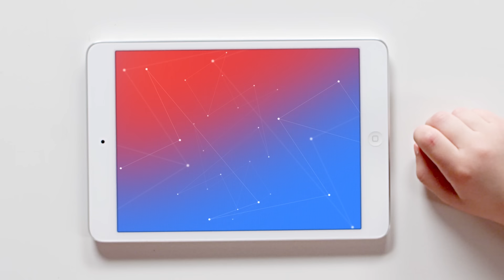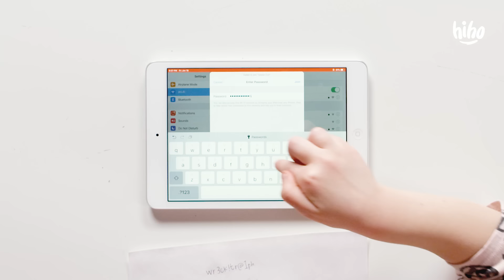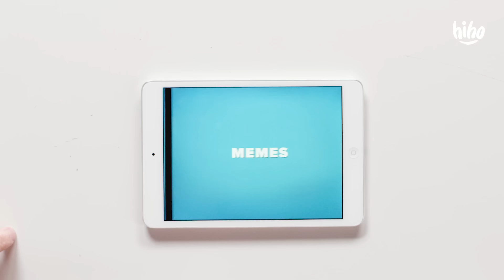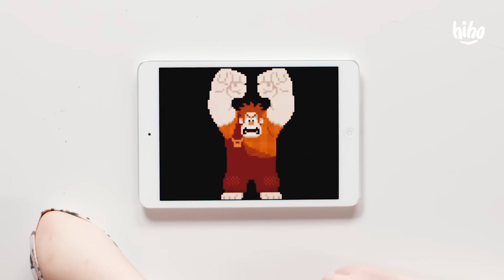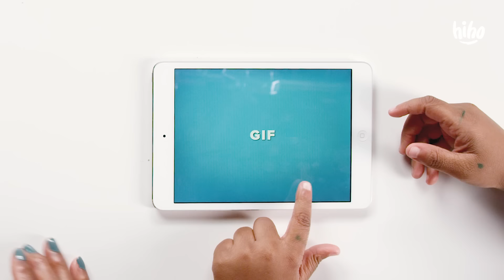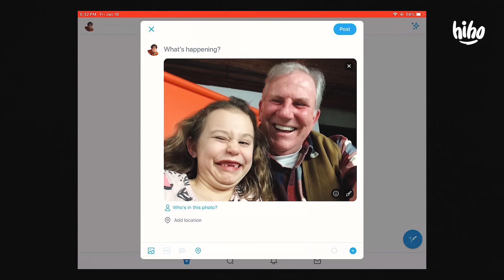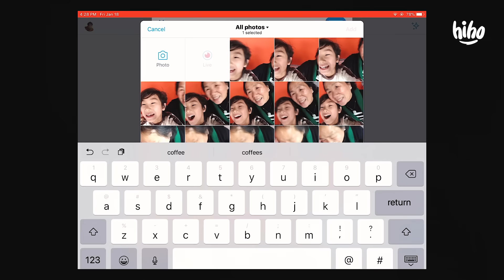Kids Explain The Internet to Old People | HiHo Kids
Would you be able to explain the internet to your grandparents? RalphBreaksTheInternet will be available on Digital & MoviesAnywhere Feb 12, on Blu-ray Feb 26.